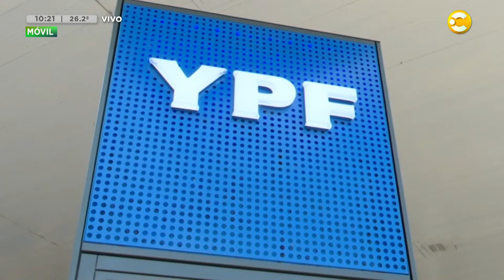Vuelve a aumentar la nafta por tercera vez en el año | HNT con Nacho Goano